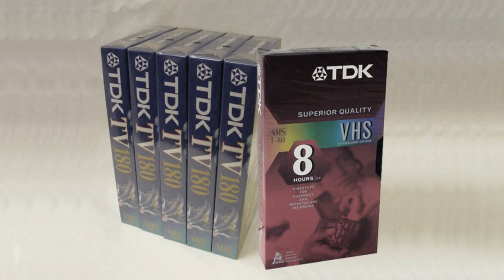Judy's Holiday - Black Friday Special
Black Friday madness as Judy Garland, Ann Miller, and Matthew Broderick wait for the big shopping day.
Judy and Ann performed by Jeff Marquis.  Matthew performed by Chris.
Produced by Chris Tassin